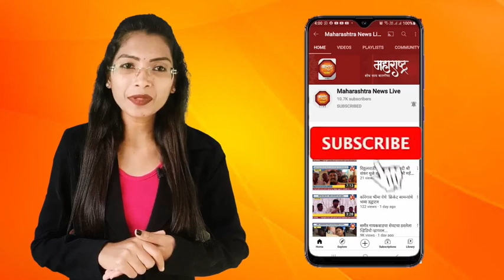11वा वर्धापन दिन व संविधान दिन सोहळा पुरंदरला उत्साहात साजरा...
11वा वर्धापन दिन व संविधान दिन सोहळा पुरंदरला उत्साहात साजरा